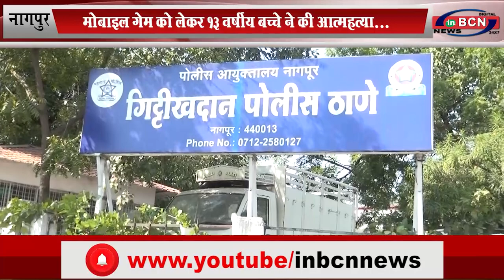मोबाइल गेम को लेकर 13 वर्षीय बच्चे ने की आत्महत्या, क्राइम ब्रांच के नरेंद्र ठाकूर का है बेटा...